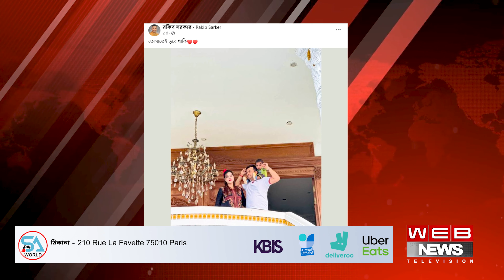তবে কি ! বিচ্ছেদ ভেঙ্গে রাকিবের কাছে ফিরছে মাহি | মাহিয়া মাহি | WEB News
WEB NEWS - প্রবাসে বাংলার কথা বলে।

Our Story
WEB NEWS is a dream of four journalists that turns into reality with a vision to provide authentic news, no matter in which part of the world our audiences are and every great dream begins with a dreamer's passion to reach the stars to change the world. By taking a step to fulfill that dream World Eurobd Television has started to broadcast Online on.
We cover the most difficult stories from the most troublesome places only for you in one line.

Explore the World:
Join us on a journey across the globe as we provide in-depth reporting on international affairs, geopolitics, and global trends. From political shifts to cultural phenomena, we'll keep you connected to the world's pulse.

Breaking News:
Stay ahead of the curve with our breaking news alerts. We're committed to delivering breaking stories as they happen, so you're never out of the loop on important events, emergencies, and major announcements.

In-Depth Analysis:
Our team of seasoned journalists and experts dive deep into the stories that shape our world. Through insightful commentary and thought-provoking analysis, we help you understand the broader context behind the headlines.

Environment & Sustainability:
We're passionate about our planet's future. Explore our dedicated segment on environmental news, sustainability initiatives, and the latest innovations in green technology.

Business & Finance:
Get the latest updates on the financial markets, economic trends, and business developments. Our financial experts provide valuable insights for investors and entrepreneurs alike.

Health & Wellness:
Your well-being matters to us. Discover the latest health breakthroughs, medical research, and practical tips for a healthier lifestyle in our Health & Wellness segment.

Science & Technology:
Stay on the cutting edge of innovation with our Science & Technology reports. From space exploration to groundbreaking inventions, we explore the frontiers of human knowledge.

Entertainment & Culture:
Dive into the world of entertainment, arts, and culture. From movie reviews to interviews with cultural icons, we celebrate the diverse and creative aspects of our world.

We value your opinions and insights, so be sure to engage with us in the comments section.

At WEB NEWS Channel, we believe that knowledge is power, and our mission is to empower you with accurate, unbiased, and thought-provoking news coverage. Thank you for joining us on this journey of exploration and understanding. Together, we can make sense of our complex and ever-changing world.

Address:
86 Boulevard Félix Faure 93300 Aubervilliers Paris France